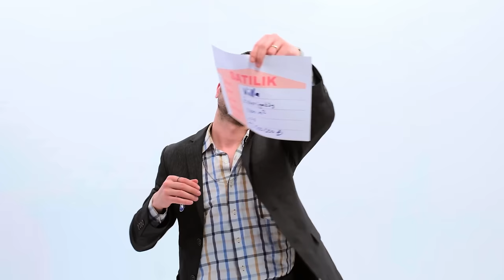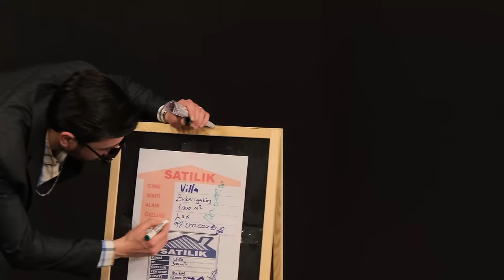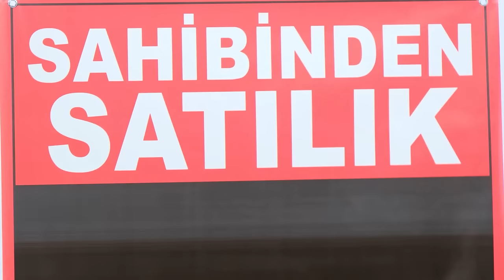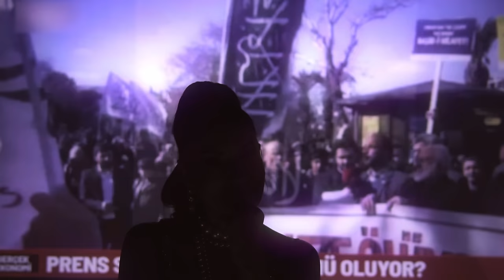Yeşim Salkım - Çok Pis Bir Dünya (Official Video)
Yeşim Salkım'ın, Yeşil Müzik Prodüksiyon etiketiyle yayımlanan "Çok Pis Bir Dünya" isimli pop müzik türündeki şarkısı, video klibiyle MuzikPlay kanalında!

Aranjör: Emre Can
Bass: Emre Can
Percussion: Emre Can
Strings: Emre Can
Davul: Emre Can
Gitar: Emre Can
Piyano: Ali Akakça
Synty and loop: Ali Akakça
Mix Master: Candar Köker
Stüdyo: Maestro
Albüm Kapak: Gurur Tan

Yönetmen - Baran KARAOĞLAN
Görüntü yönetmeni - Can FELSEN
2.Görüntü Yönetmeni - Recep Devecioğlu
Kamera asistanı - Esat Özçetin,Arda YILDIZ
Işık - Kağan TOKLUCU, Kerem SEVİ
Kurgu&Color - Recep DEVECİOĞLU
Kapak tasarım - Mert Can ALŞAHİN
709 Yapım Koordinatörü: Aslı KARAOĞLAN
Plato - Stüdyo 709

Genel Koordinatör: Ebru Bolat
Menajer: Nilgün Yardan
Asistan : Süleyman Kara
Saç- Makyaj: Mutlu Genç
Kıyafet Seher Avşar

Lyrics:
Biz daha hiç görmedik, iyinin kazandığını
Ardımızdan dolananların suyunun bulandığını.
Biz daha hiç görmedik, kötünün kaybettiğini
El ayak öpenlerin, düzeni terk ettiğini.
Ne aşıklar güldürdün
Ne düzeni bozdurdun
Kahpelikler içinde
Ömrümüzü kuruttun.
Ne aşıklar güldürdün
Ne düzeni bozdurdun
Kahpelikler içinde
Ömrümüzü kuruttun.
Çok pis bir dünya be
Kimin eli kimin cebinde
Ne aşıklar güldürdün
Ne düzeni bozdurdun
Kahpelikler içinde
Ömrümüzü kuruttun.
Hasret kaldık güzeli kalp gözüyle görene,
Günahını ödeyip bu dünyadan göçene,
Dilimizi bozmuşuz, darmaduman olmuşuz,
Kurnazlığın adını üstelik medeniyet koymuşuz.